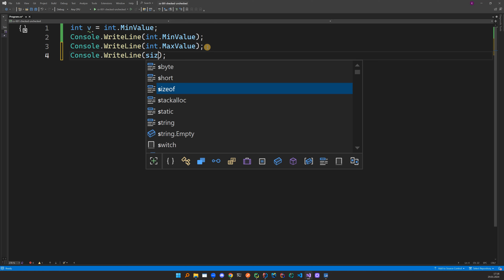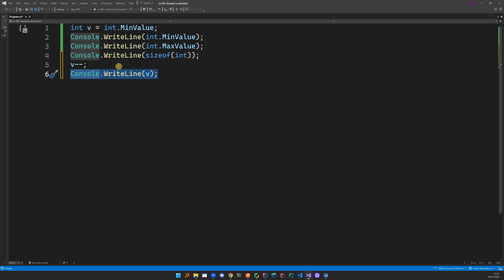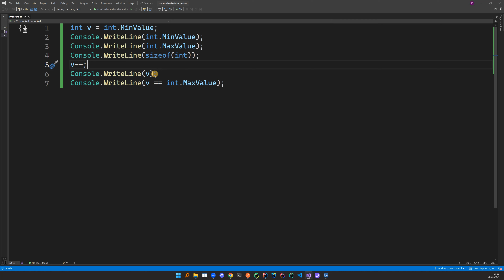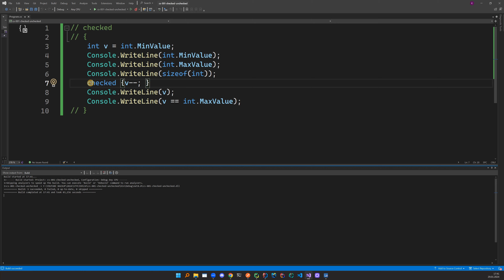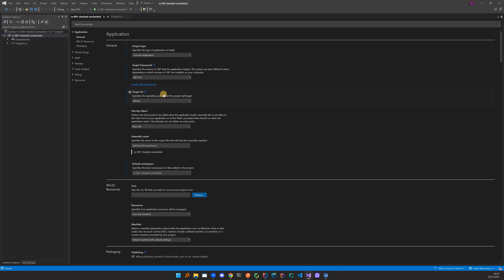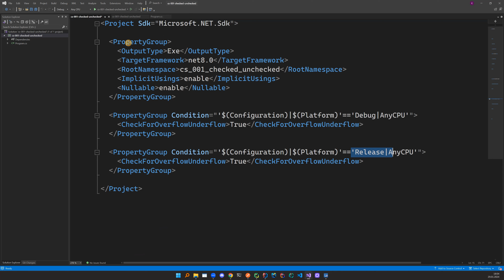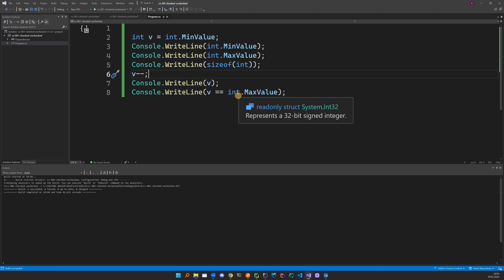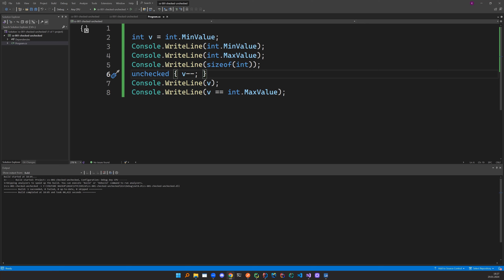Zobacz, jak w C# używać operatory checked oraz unchecked!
👍👍👍 Polub to nagranie 👍👍👍

== [ Opis nagrania ]
W tym nagraniu omawiamy dwa operatory: checked oraz unchecked, które spotkasz w języku C#. Dzięki nim sprawdzisz, czy w Twoim programie nie doszło do overflow lub underflow. Udanej nauki!

== [ Zapraszam na moje kursy z JavaScript ]

== [ Inne moje miejsca ]